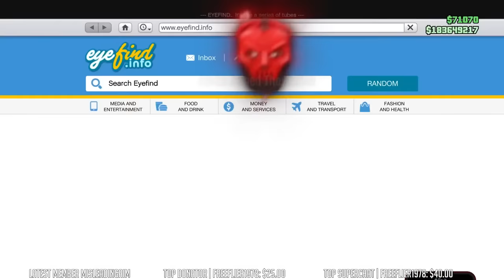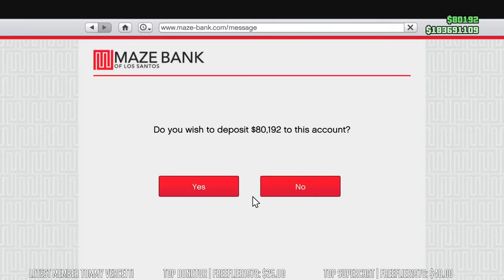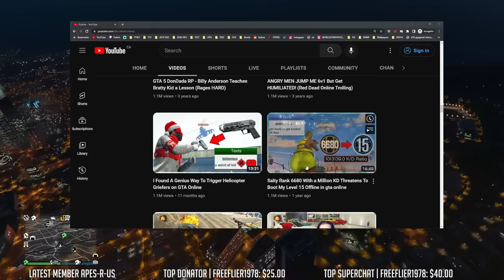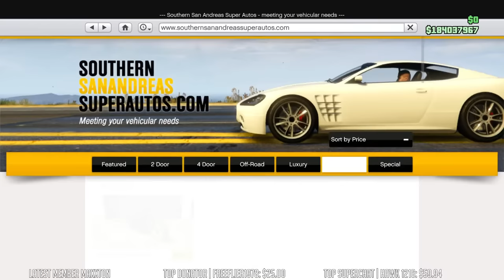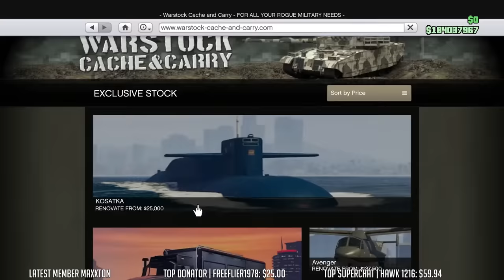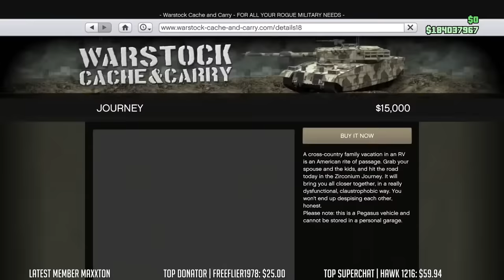🔴 NEW GTA ONLINE | Los Santos Drug Wars DLC (All missions & more)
Today we check out the new los santos drug wars DLC in gta online! Will be playing all the missions and unlocking the new vehicles.

Just so you know, on this youtube livestream, I talk not only about GTA 5 Online, but I also make gta streams on:
• GTA Roleplaying streams
• GTA V Roleplay
• GTA 5 cop mods
• grand theft auto
• gta online
• GTA Casino Heists
• GTA PVP Players
• GTA Tryhard Players